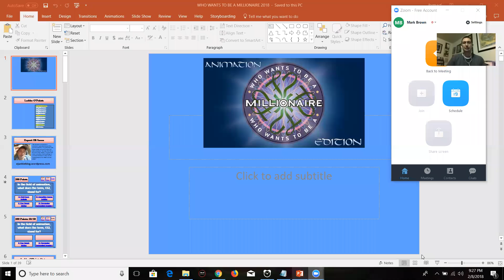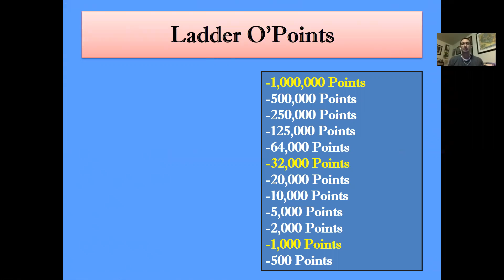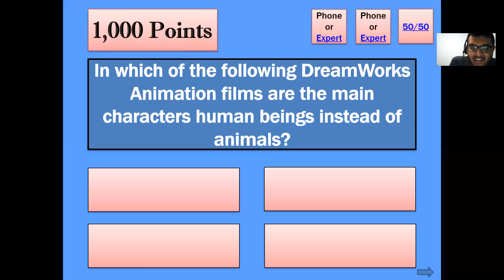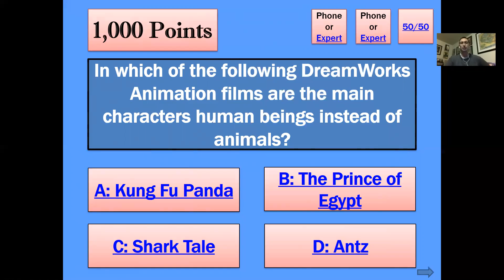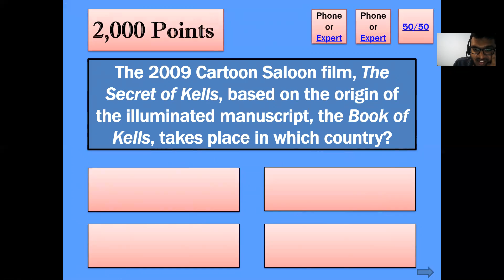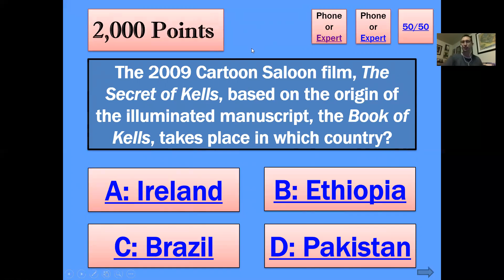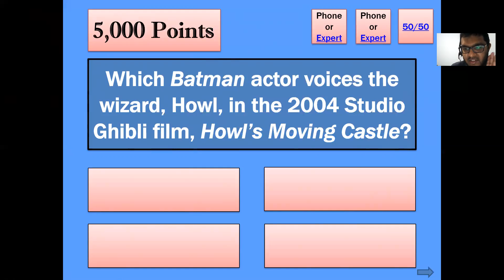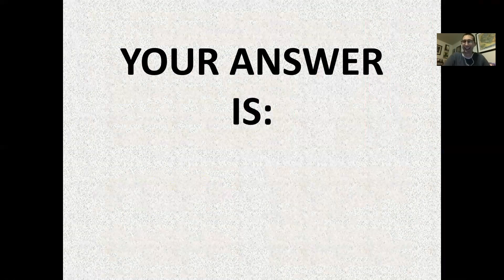WWTBAM-Animation Edition S4E5: Live-Action Disney Bonding! w/Brian Crawford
We're halfway through our WWTBAM-Animation Edition game show (unless we have a Round 2) and we have Disney fan, Brian Crawford, on to try his hand at the million! How far does he go?

(My apologies for my bad audio; my main microphone wasn't working.)

Brian Crawford's IG: @disneycaveman